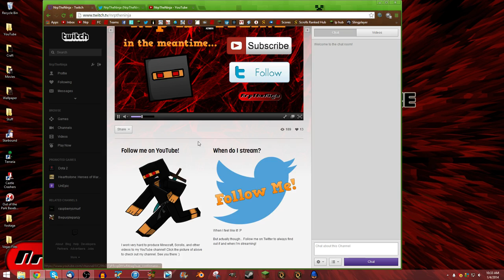Nrp Streams on Twitch!